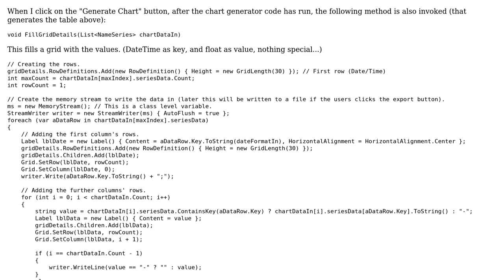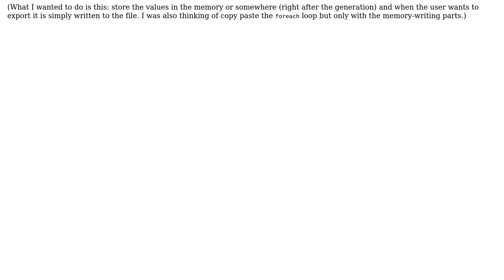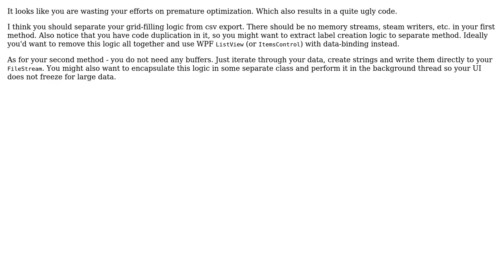Code Review: Handling of memorystream with streamwriter efficiency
With thanks & praise to God, and with thanks to the many people who have made this project possible! | Content (except music & images) licensed under CC BY-SA | Music | Images & others | With thanks to user Nikita B user Mitulat bati user Jamal and the Stack Exchange Network Trademarks are property of their respective owners. You are responsible for your own actions.